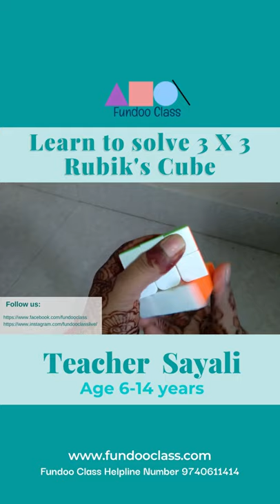Teacher Sayali | Rubic Cube | Fundoo Class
Join our WhatsApp group to recieve daily updates of our free and premuim

Connect with our Fundoo Class Helpline number at 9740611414 to know more

Created with 💙 by Teachers'
Fundoo Class